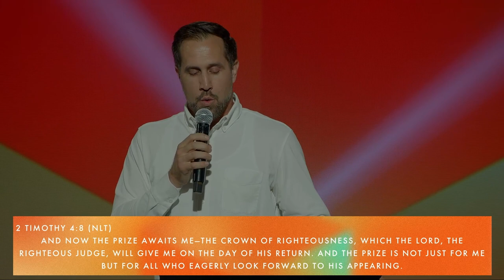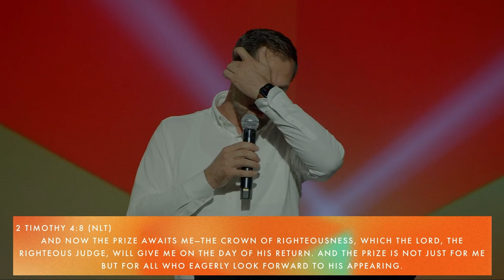Changed To Choose | Pastor Mike Fondanova